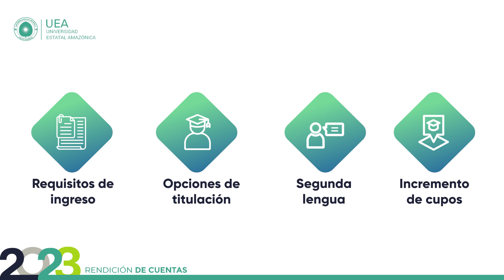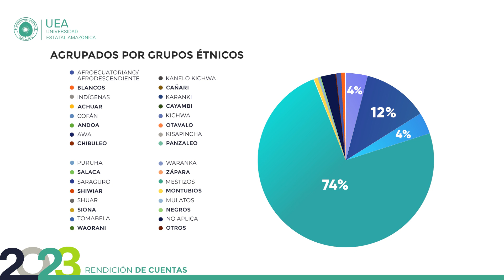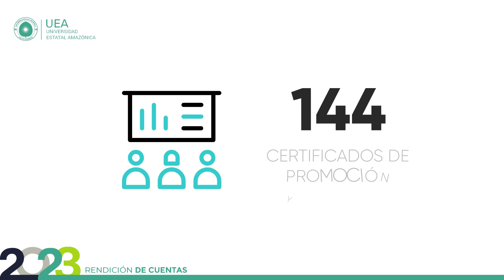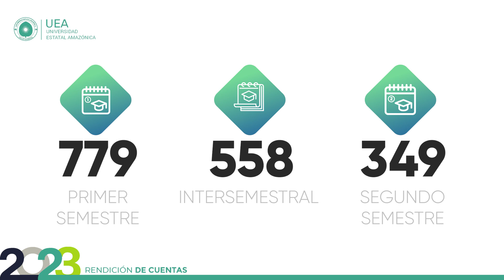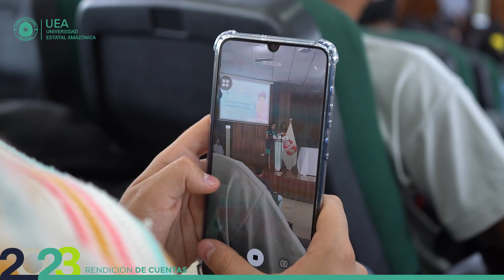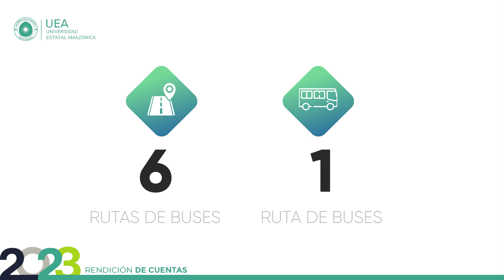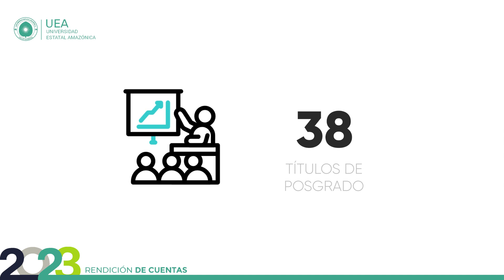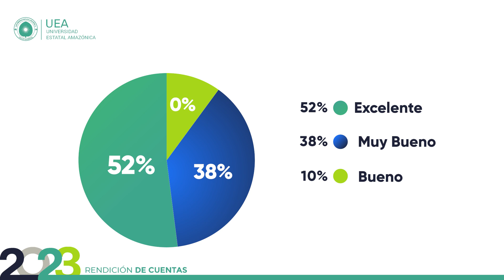RDC 2023 I Academia